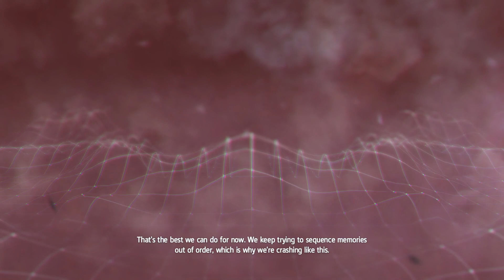Assassins Creed Rogue Part 14 - Goodbye Old Friend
Assassins Creed: Rogue Walkthrough Gameplay Part 5. Welcome to the official series of the Assassins Creed: Rogue, this series will include the full game story, Assassins Creed: Rogue review and first impressions. This AC: Rogue series will include the full game story walkthrough with all boss fights, all upgrades, and missions.